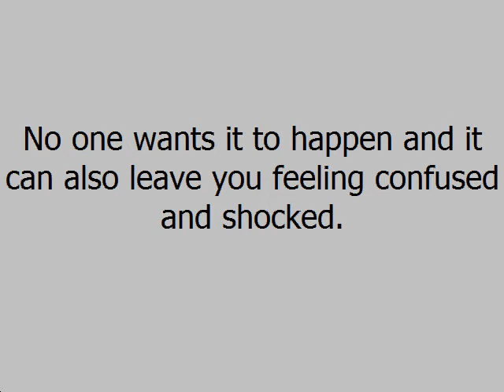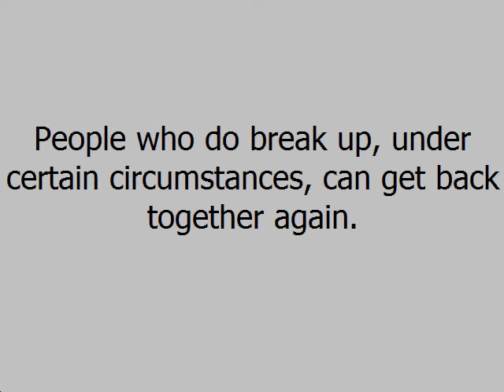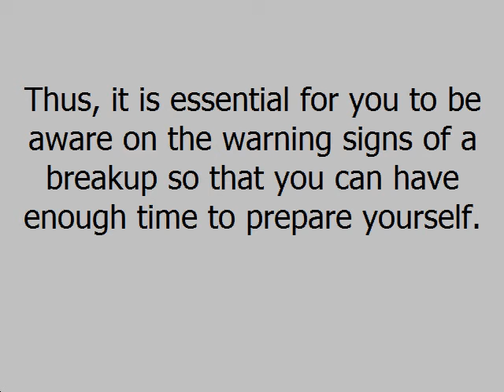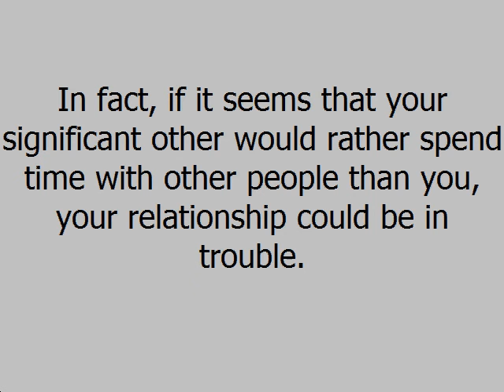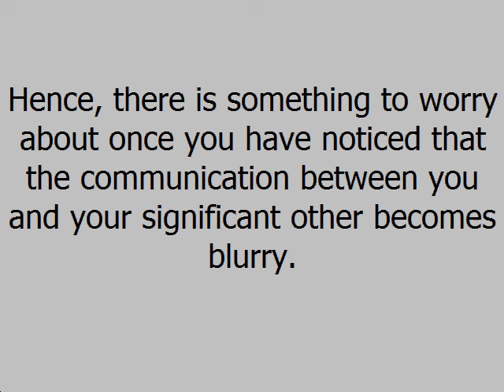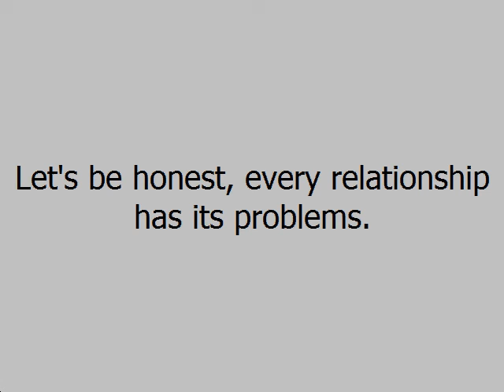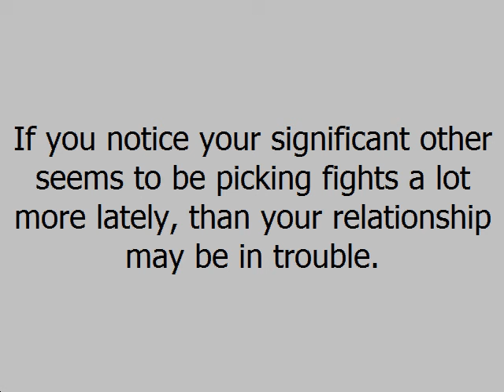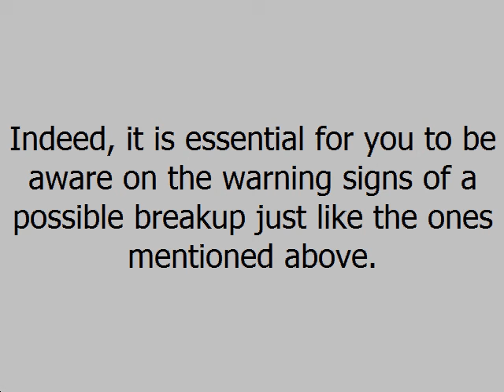Are You Getting Frustrated Of Break Up ?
Coming Back To Her